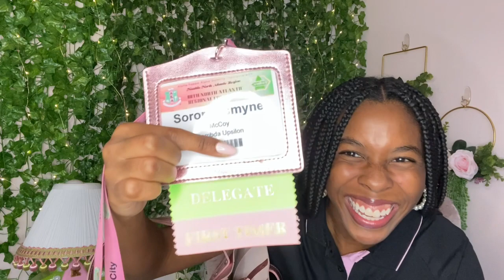92nd NARC Conference Bag + Other Goodies 💁🏾‍♀️✨💗💚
The North Atlantic Region has sent out the conference Bach from the 91st NARC! This is an unboxing of that bag as well as the other little goodies (lanyard, wallet, etc.) than came with it. Enjoy! 💗💚